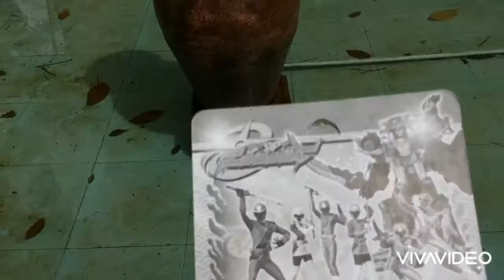เล่นเรือ Speed Boat สนุกมากๆครับ by เกรทตี้ มีโชว์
ขอบคุณมากครับที่เข้ามารับชม | เกรทตี้ มีโชว์